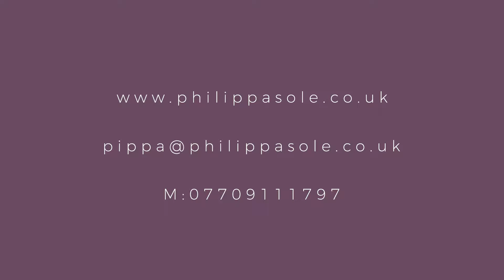Philippa Sole - Local Property Search Agent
After nearly 20 years specialising in the BH13/14 area working for established agency firms and with the strong support of long term clients I have decided to launch my own business.

I am an independent Sales, Letting and Search Agent specialising in the areas of Poole.

If you are looking for an agent that offers, a personal and bespoke service, clear lines of communication and one point of contact coupled with a transparent fee structure, then please contact me on 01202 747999.